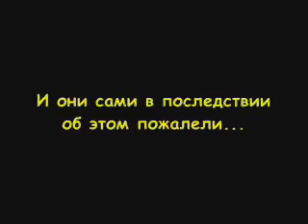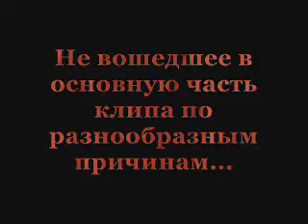Our autumn in Odessa on the beach 2005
acro